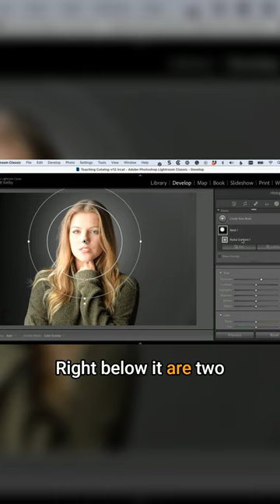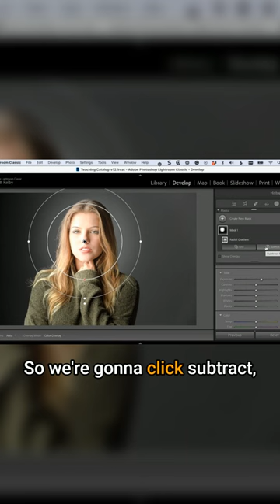Radial Filter Trick for Portraits in Lightroom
Easily correct the lighting on your portraits in Lightroom! 💡 Don't miss out on more exclusive tips, tricks, and techniques at the upcoming Lightroom Conference.